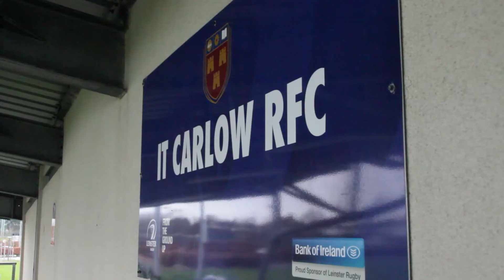Clubs & Socs Week 2021 - Behind Closed Doors, Part Two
As part of Clubs and Socs Week 2021, we will be talking to our very own students to see how their groups managed during Covid-19. In this episode, we meet members of the Afro-Caribbean Society, the Womens’ Rugby Club and Mens’ Gaelic Football Club.